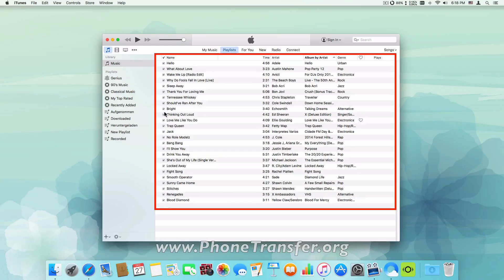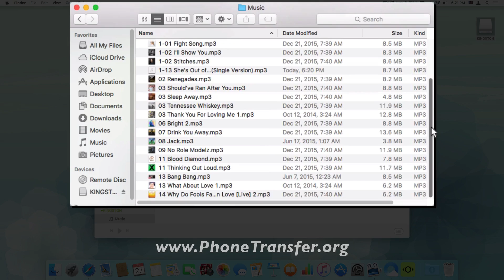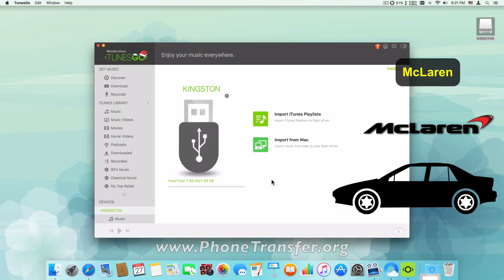How to Put iTunes Music on your McLaren Car